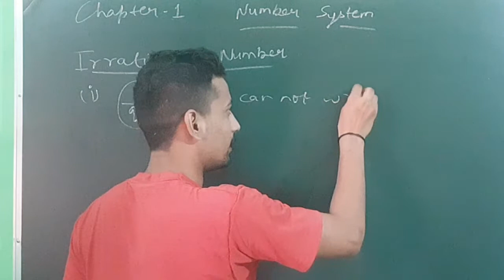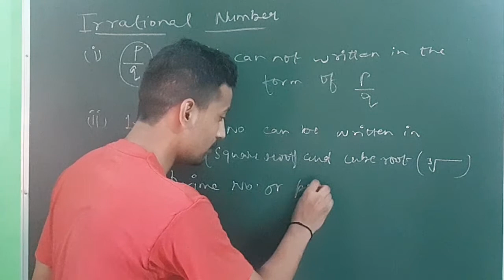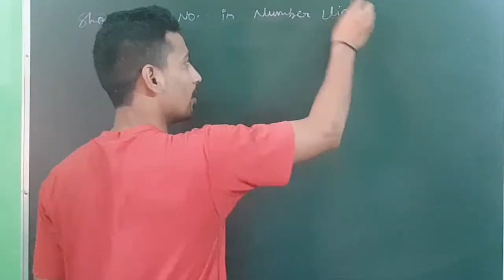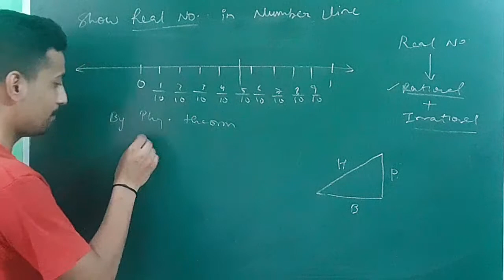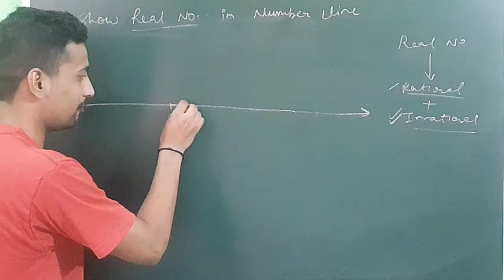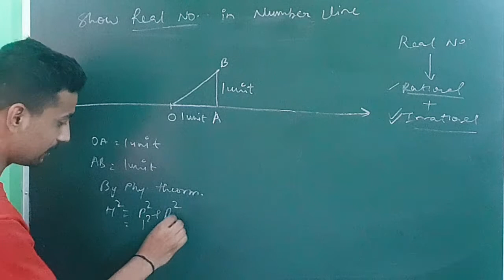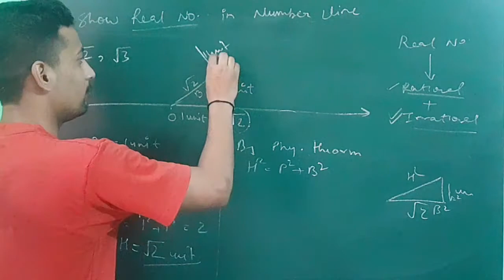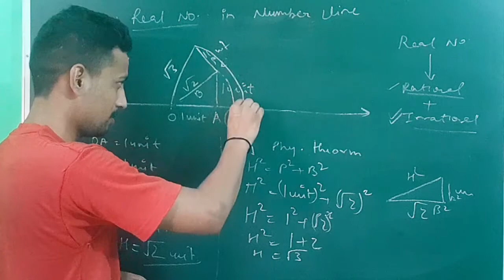Class 9 Maths | Chapter 1| Introduction | Number System | Irrational Number | NCERT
Playlist Link Video :-

Number System
irrational Number
Tez padai